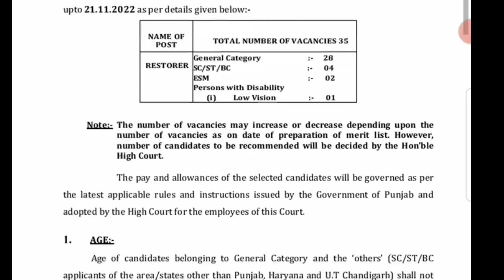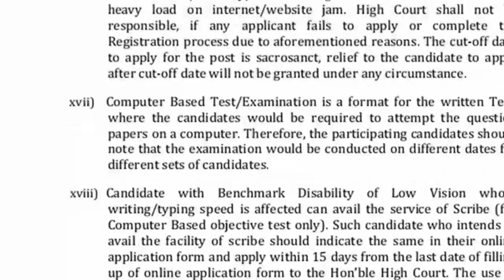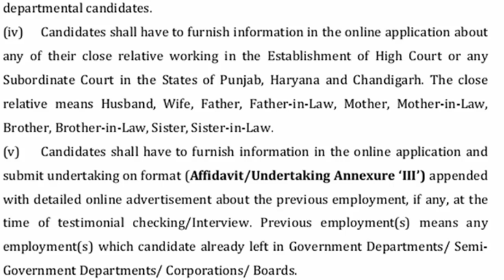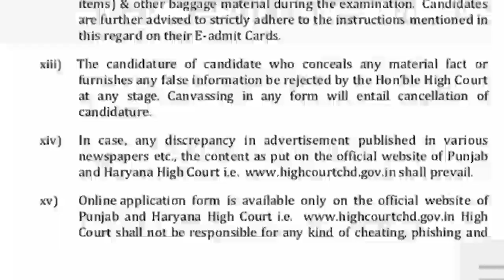punjab high court vacancy 2022/punjab and haryana high court vacancy 2022/punjab govt jobs 2022